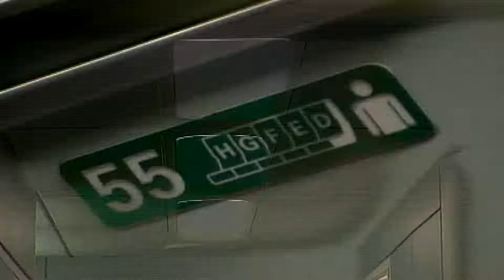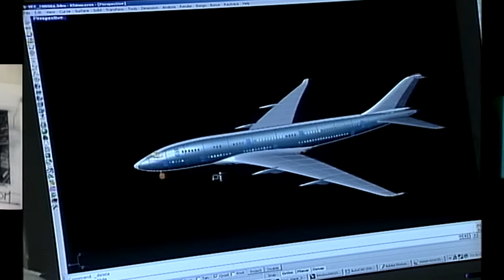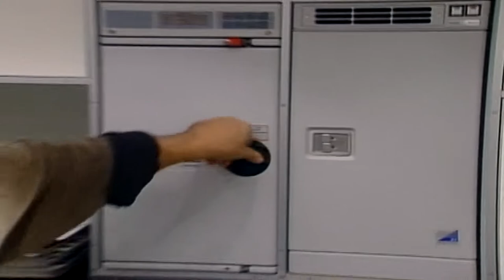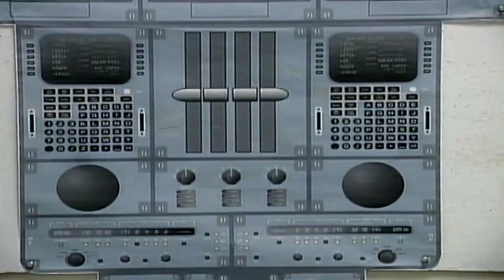Cabin Pressure : Designing the Aalto E-474 (Flightplan Special feature) Jodie Foster, Kate Beahan